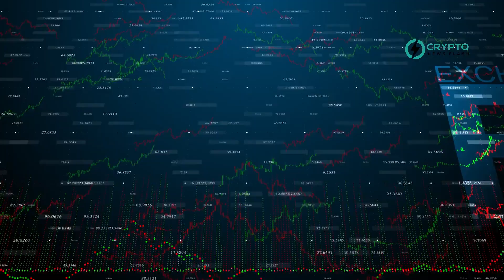Bitwise Foresees Bitcoin Reaching $88,000 by Year-End, Optimistic About Launch of Ethereum Spot ETF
In recent forecasts, Bitwise researcher Ryan Rasmussen anticipates a 50% likelihood of SEC approval for spot Ethereum ETFs. He emphasizes uncertainty in market readiness, suggesting a potential 50/50 outcome by May. Other sources align closely, with Bitwise's Matt Hougan and Polymarket estimating similar odds. The SEC faces a May 23 deadline for VanEck's Ethereum ETF application, possibly affecting other pending applications. Rasmussen draws parallels with Bitcoin ETF approvals, noting Grayscale's involvement in prompting SEC action. Bitwise, though lacking an Ethereum ETF application, celebrates its success with Bitcoin ETFs, citing substantial asset inflows. Rasmussen anticipates ETFs to stimulate crypto prices, attracting institutional investors. Alongside upcoming market catalysts like Bitcoin's halving and Ethereum's DenCun upgrade, he predicts a bullish trend, reaffirming Bitwise's projection of Bitcoin hitting $88,000 by 2024's end.